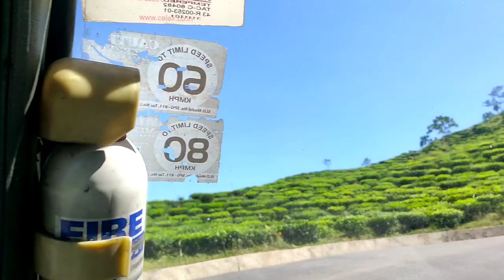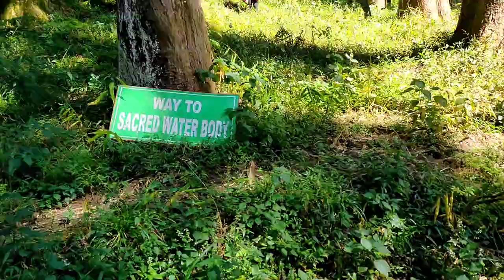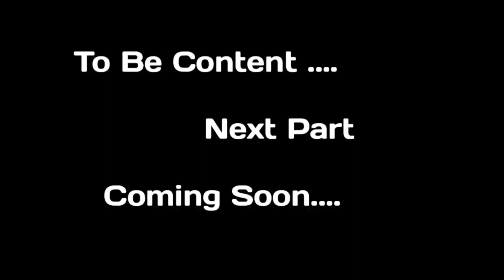Darjiling Cinematic Video! Kanchenjunga//lamahatta eco park/EP:-3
Introduction:-
Hi, I am Sudip Roy. I am a blogger.i shall try to entertain you  my vlogs. Keep it up and stay tune.if you like my videos.

The name Darjeeling comes from the Tibetan words, Dorje (thunderbolt) and Ling (place or land), meaning the land of the thunderbolt. The history of Darjeeling district is linked to that of the Sikkim, East India Company, Nepal and Bhutan.

Kurseong, Siliguri and Mirik, three other major towns in the district, are the subdivisional headquarters of the district. Kalimpong was one of the subdivisions but on 14 February 2017, it officially became a separate

Kangchenjunga:-
Until 1852, Kangchenjunga was assumed to be the highest mountain in the world, but calculations based on various readings and measurements made by the Great Trigonometrical Survey of India in 1849 came to the conclusion that Mount Everest, known as Peak XV at the time, was the highest. Allowing for further verification of all calculations, it was officially announced in 1856 that Kangchenjunga is the third highest mountain in the world.[6]

Kangchenjunga was first climbed on 25 May 1955 by Joe Brown and George Band, who were part of the 1955 British Kangchenjunga expedition. They stopped short of the summit in accordance with the promise given to the Chogyal that the top of the mountain would remain inviolate.[7]

Lamahatta:-
Lamahatta is a small village located 23km away from the main town Darjeeling. Surrounded by pine forest and beautiful view of Mt Kanchenjunga this picturesque village has been developed as an eco-tourism places in late 2012. Lama in Lamahatta stands for Buddhist monk and Hatta for hut - a monk's hermitage.

sudiproyvlog vlog sudipvlog sudip royvlog firstvlog myfirstvlog mobilemotovloggingdarjeeling tourdarjeeling tourist placesdarjeeling tourismdarjeeling tour guidedarjeeling tour plandarjeeling travel guidedarjeeling tripday in my lifeget ready with meplaces to visit in darjeelingSudip roy vlogbengali vlogfamily vlogkanchenjunga base campkanchenjunga trekkanchenjunga base camp trekLamahatta eco tourism park